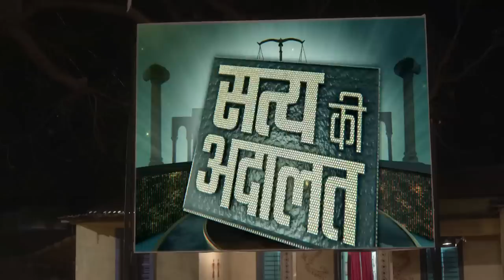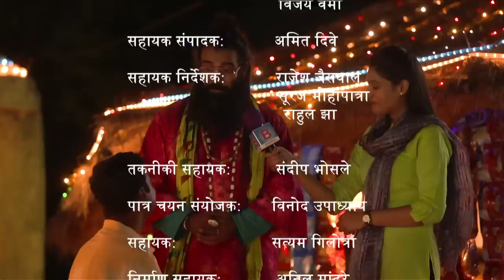Condom Baba ka Dhaba | Main Kuch Bhi Kar Sakti Hoon | Season 3 - Episode 56